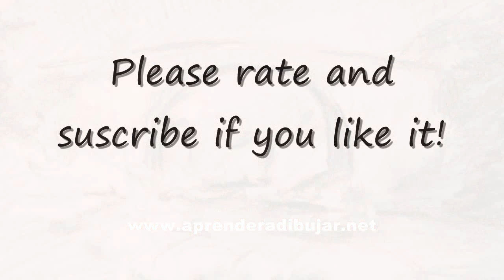Landscape drawing with pencil - Things to Draw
In this video you will learn how to draw landscapes step by step using a pencil and normal paper. This is the first part of two videos. In the second one i draw a colored landscape with pencils.